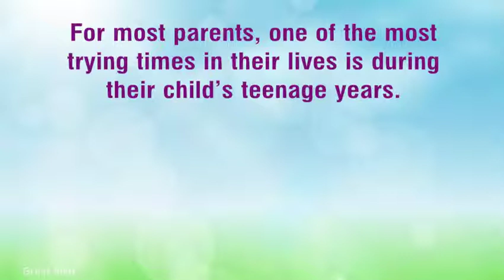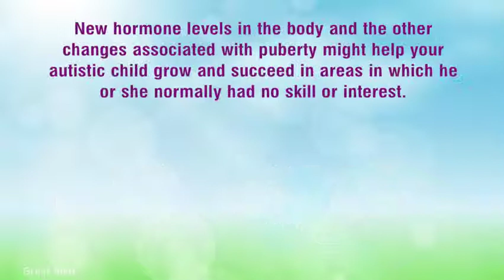The Terrible Teens Dealing With Autistic Teenagers